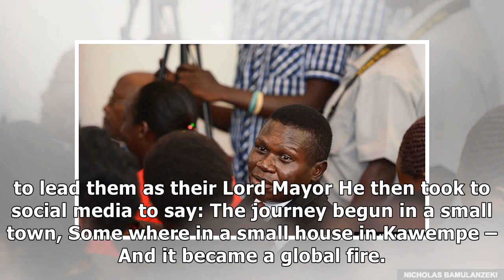Chameleone officially declares entry in politics in 2021